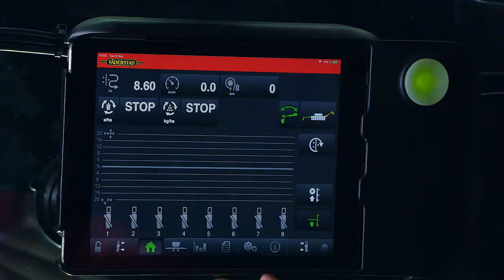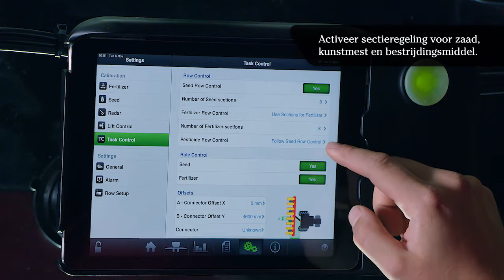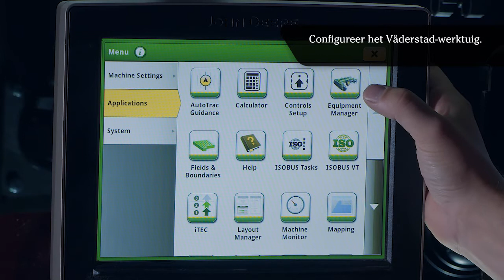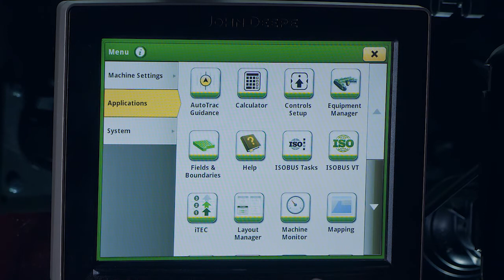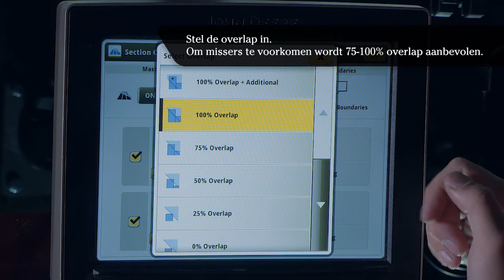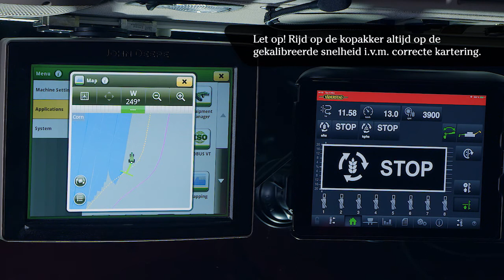QuickStartvideo - John Deere 4600 - ISOBUS Task Control - Väderstad Tempo - Nederlands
Deze video toont de ISOBUS Task Control voor de Väderstad Tempo planter, toegespitst voor John Deere tractoren. De video is in het Nederlands.

Meer informatie over de Väderstad grondbewerkings- en zaaimachines vindt u op